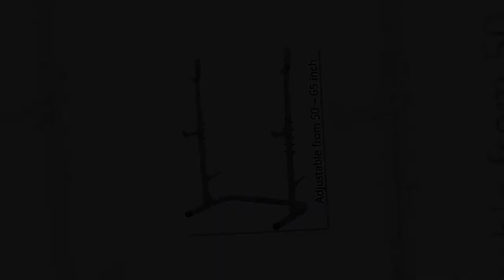✅ Best Weight Bench with Squat Rack Reviews and Buying Guide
►Links to The Best Weight Bench with Squat Rack We Listed in This Video:

Amazon Affiliate Disclosure: ReviewBank is a participant in the Amazon Services LLC Associates Program, an affiliate advertising program designed to provide a means for sites to earn advertising fees by advertising and linking to Amazon.com. As an Amazon Associate, We earn from qualifying purchases.